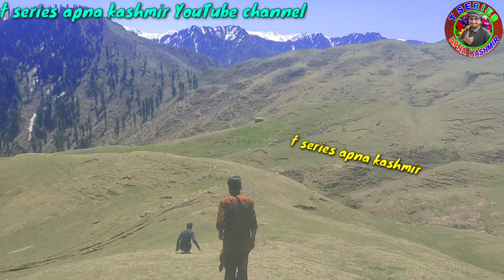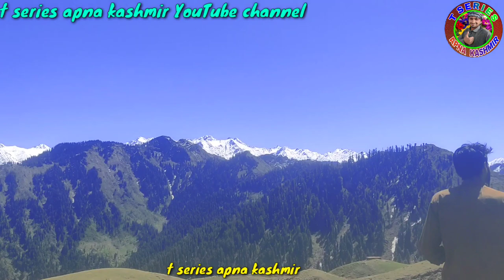gojri song|gojri bait kaga new version |gojri song gojri geet|pahari geet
ABOUT VIDEO: IN THIS VIDEO I SHOW YOU JABBI MARAG POONCHH MARG JABBI ❤❤🌷🌷🎥WITH BEST GOJRI RI SONG AND SING BY: SAJJAD AHMED FROM HARI

TITLE :  KAGA GOJRI BAIT
SINGER : SAJJAD AHMED FROM HARI
VIDEO : DIRECTOR R GORSI

PRODUCTION HOUSE: POONCH STUDIO

EDITOR : RASHAD GORSI
MY CAMERA :POCO M2 PRO

OWN SHOOTED VIDEO OF KASHMIR VILLAGE (dhooks and others beautiful places)on all in one t series apna kashmir